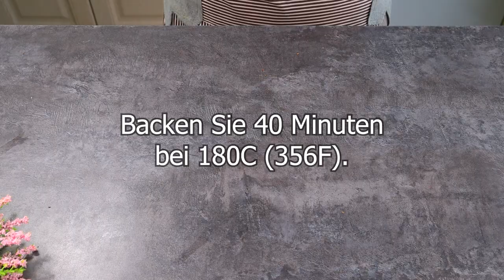Rosenkohl war noch nie so lecker! Auflauf Rosenkohl mit Ofenkartoffeln. Gesundes Abendessenrezept.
Das sind die leckersten Rosenkohl, die ich je gegessen habe! Auflauf Rosenkohl mit Ofenkartoffeln. Schnelles und gesundes Abendessenrezept! Rosenkohl war noch nie so lecker. Heute habe ich ein unglaublich leckeres und einfaches Rosenkohl Rezept zubereitet. Bratkartoffeln oder Ofenkartoffeln sind die perfekte Beilage zum Auflauf mit Rosenkohl! Rosenkohl aus dem Ofen kommt zart und aromatisch. Das perfekte Rezept für ein Abendessen oder Mittagessen, das die ganze Familie zufriedenstellt! Leckerer Gemüse Auflauf. Das Geheimnis liegt in der Soße! Nicht sicher, wie man Rosenkohl kocht? Dann probieren Sie unbedingt dieses Rosenkohlauflauf Rezept. Gebackenes Gemüse – leckeres und gesundes Essen! Rosenkohl kochen! Meine Familie liebt vegetarische Rezepte, besonders Rosenkohl Rezepte! Sie werden es lieben, Rosenkohl im Ofen zu kochen, wenn Sie mein neues Rezept ausprobieren. Rosenkohl und Käse sind perfekt! Mache diesen Gemüseauflauf mit Ofenkartoffeln und schreibe in die Kommentare, wie gefällt dir mein neues Rezept? :)

REZEPT UND ZUTATEN:
600 g Rosenkohl.
Wasser. Salz.
15 Minuten kochen.
30 ml Butter.
30 Gramm Mehl.
300 ml Milch.
Gut mischen.
Unter Rühren köcheln lassen, bis es eingedickt ist.
Salz.
Schnittlauch.
40 g Parmesankäse.
1 Ei.
Olivenöl.
40 g Semmelbrösel.
Backen Sie für 15-20 Minuten bei 180C (356F).
Kartoffel - 900 gr.
Getrocknete Kräuter – schwarzer Pfeffer, Basilikum, Oregano, Dill, Petersilie, Thymian, Paprika – jeweils 0,5 TL. deiner Wahl.
Gut mischen.
Backen Sie 40 Minuten bei 180C (356F).
Machen wir Soße:
Saure Sahne 20% - 150 ml.
Dill.
Knoblauch - 2 Nelken.
Schwarzer Pfeffer und Salz - nach Geschmack.
Guten Appetit!